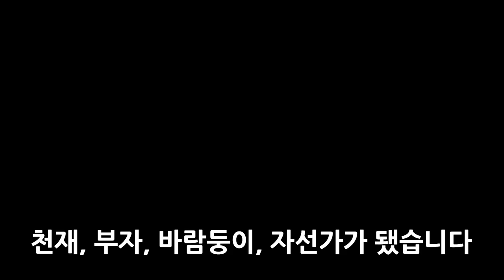약쟁이에서 아이언맨으로! 로다주의 어두웠던 시절 이야기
오늘은 로버트 다우니 주니어의 롤러코스터 같은 인생에 대해 알아봅니다.

로다주는 8살 때부터 약물에 중독됐다고 합니다. 6살때 영화 감독이었던 아버지로부터 처음 접했다는데요. 대마초와 코카인에 둘러싸여 살았다고 합니다. 아버지와 함께 약물을 복용하면서 부자 사이는 돈독해졌죠. 그게 아버지의 애정표현 방식이라고 생각했다네요. 로다주는 약물 복용 뿐 아니라 술도 많이 마셨습니다. 그리곤 약을 구하기 위해 밤새 여기저기 전화를 했죠.

아버지 영화에 출연하면서 로다주는 십대 때부터  연기 공부를 하죠. 부모님의 이혼 후에는 학교를 관두고 뉴욕에서 배우 생활을 시작합니다. 일이 잘 풀려서 여러 영화에 캐스팅됐고 이를 발판으로 SNL까지 출연하게 됩니다. 하지만 타이밍이 문제였죠. 로다주가 출연한 시즌은 SNL 최악의 시즌으로 불렸거든요. 결국 대부분의 출연진은 교체됐죠.

이 시기 로다주는 사라 제시카 파커를 만납니다. 사라는 로다주가 일탈을 컨트롤하는데 도움을 줬습니다. 80년대 말 로다주는 전성기를 맞는데요. “회색도시”와 “알렉스 두번 죽다”로 극찬을 받았죠. 배우로써 성공은 했지만 약물 중독은 여전했습니다.  1988년 당시 매니저는 로다주에게 중독치료를 받도록 합니다. 하지만 로다주는 매니저의 행동에 화가나 해고해버립니다.

90년대에도 추락은 계속됐습니다. 한동안은 별 문제 없이 지내면서 수 많은 영화에 캐스팅됐고 “채플린”으론 아카데미 후보에도 올랐죠. 하지만 다시 슬럼프에 빠집니다. 사라 제시카 파커는 로다주와 헤어졌고 로다주는 여러번 체포됩니다. 알몸으로 옆집 침대에서 발견되기도 했죠. 결국 법원 명령으로 다시 중독 치료를 받게 됩니다. 도망도 치지만 잡혀서 감옥에 갔죠. 90년대는 계속 이 패턴입니다. 감옥에서 나와 영화를 찍고 사소한 범죄나 마약으로 다시 체포되고...1996년에는 코카인과 헤로인 그리고 총기를 소지한채 과속을 하다가 경찰에 잡혔는데요. 로다주는 감옥에서 다른 수감자들에게 맞고 독방에 보내지기도
했으며 시급 800원짜리 노역을 했다고 말했습니다. 2000년 치료를 마치고 “앨리 맥빌”에 나와 극찬을 받았죠. 하지만 여기서 끝이 아닙니다. 불법소지로 또 체포되자 “앨리 맥빌”프로듀서는 로다주를 빼버립니다. 또 중독치료를 받죠.

하지만 2001년 좋은 변화가 생깁니다. 약물 중독에 맞서기로 한거죠. 2001년 중반, 치료 후 첫 작업으로 엘튼 존의 “I Want Love” 뮤직비디오에 출연합니다. 이를 시작으로 2003년 “노래하는 탐정”과 “고티카”에 출연했고 “키스 키스 뱅뱅”과 “조디악”에도 캐스팅되죠. 단, 과거 문제 덕분에 계약서에 보험 관련 조항이 들어가죠. 1992년에 결혼한 데보라 팔코너와는 2004년 이혼을 하게 됩니다. 약물 복용과 수감 생활이 문제였다고 하죠. 2003년 로다주는 이혼 진행 중 수잔 레빈을 만납니다. 그리고 2005년 결혼을 하죠. 레빈은 로다주의 재기를 도왔습니다. 약을 안끊으면 결혼도 없다고 했다네요. 결국 이 드라마틱한 변화로 로다주는 어마무시한 배역을 맡게 됩니다.

2000년대 말 열정을 불사르면서 “트로픽 썬더” “셜록홈즈” 같은 대작들에 출연하게 됩니다. 그리고 당연히 대박은 “아이언맨”이죠. 모두가 알고 있듯이 “아이언맨”은 속편을 포함해 “어벤져스” 시리즈의 시작이 됐죠. 그동안의 성과로 젊은 시절 로다주의 일탈과 구설수를 그냥 어린 배우의 일탈로 치부해버릴 수 있습니다. 하지만 실상은 더 심각했죠. 동료들과 연인의 도움, 그리고 스스로의 결단이 없었다면 로다주는 중독의 족쇄에서 벗어나지 못한채 어둠 속으로 사라졌을겁니다. 토니 스타크를 포함해 그동안 로다주가 보여준 모든 연기를 볼 수 없었다면 어땠을까요? 그게 로다주의 비극이었겠죠. 삶의 대부분이 슬럼프였지만 로다주는 결국 모두가 사랑하는 천재, 부자, 바람둥이, 자선가가 됐습니다.